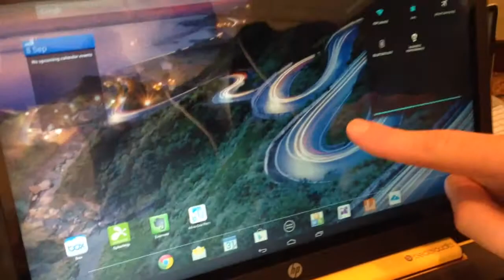HP novi proizvodi